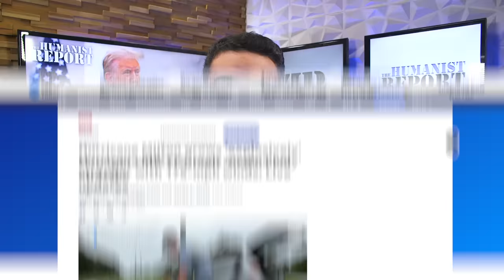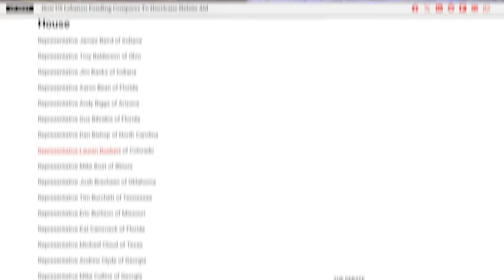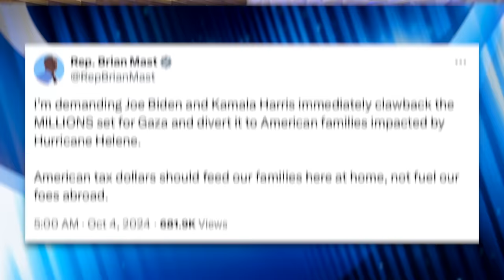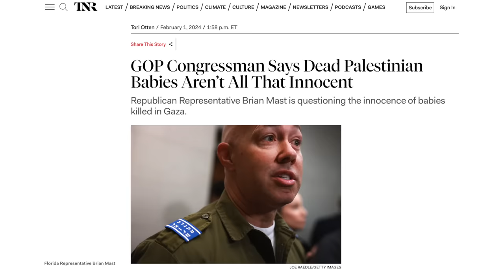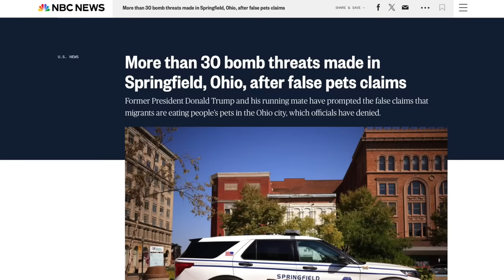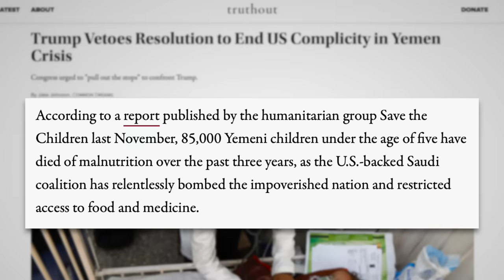Trump Finds a Way to Make Hurricane Helene About Immigrants, Dabbles in Eugenics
Trump continues to spread lies about immigrants. After falsely claiming Haitian migrants in Springfield, Ohio were “eating pets,” he floated a eugenics-based conspiracy theory on Hugh Hewitt’s shpw about immigrants being predisposed to commit violent crimes. Meanwhile, he’s also saying there’s not enough money for victims of Hurricane Helene because Biden is using that money to house and feed immigrants.

Sources:
USA Today -